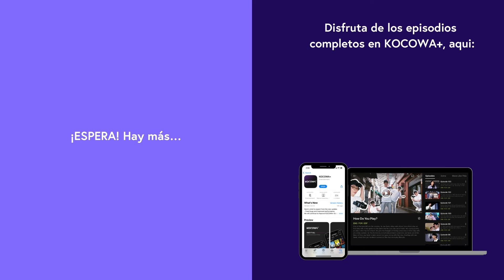[ESP.SUB] Soy educada | Knight Flower EP01 | KOCOWA+ ESPAÑOL